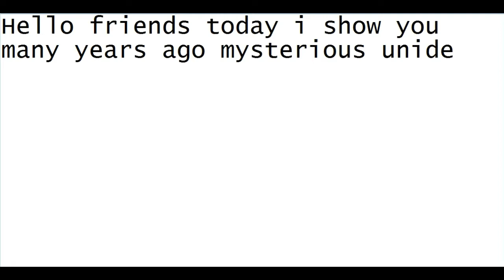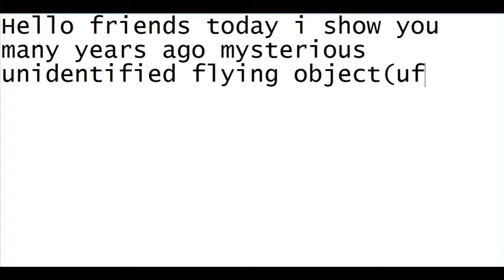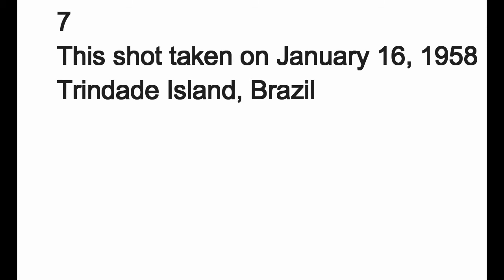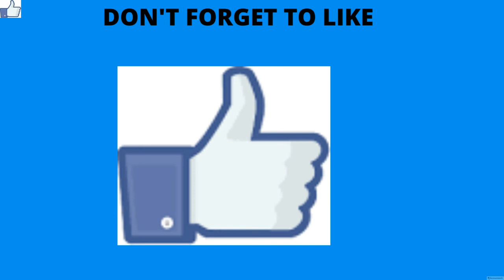Best real UFO Photographs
In the video content thr real alien photos significant its 100% real
its search from internet
(The video is collected from internet and I am not owner this video )

NCS(no copy right sound)